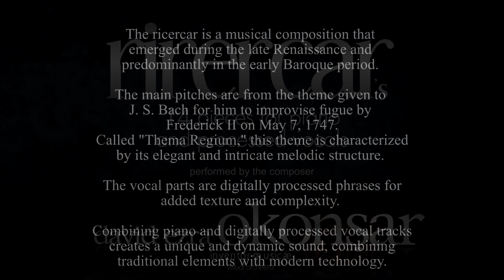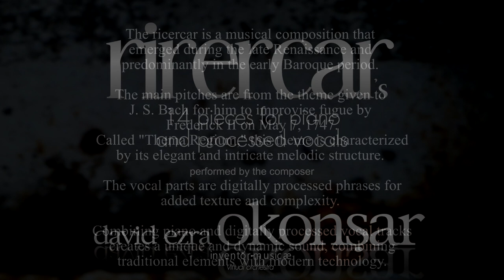IX. Stories, Surreal And Bold (Rirecar's 14 Pieces for Piano and Processed Vocals)